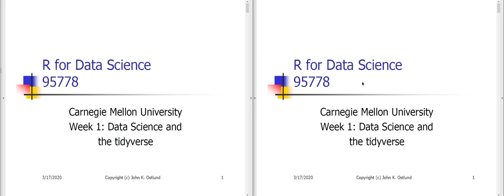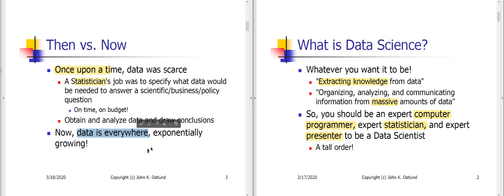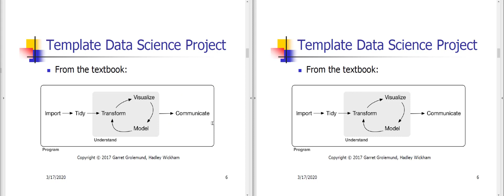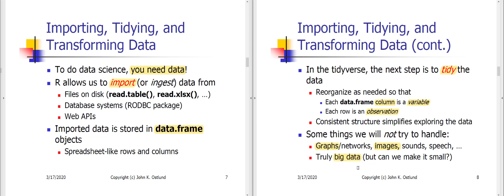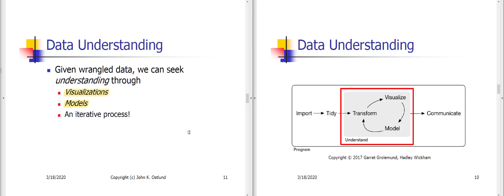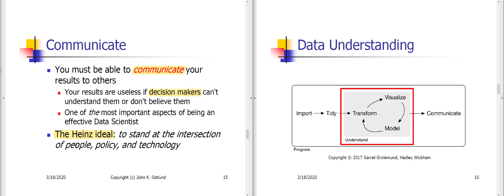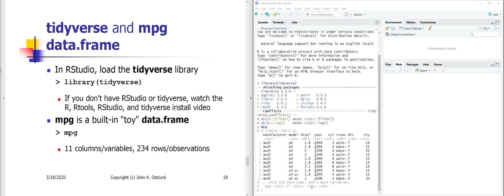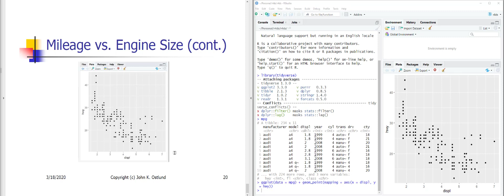R for Data Science A4 2021 Lecture 1